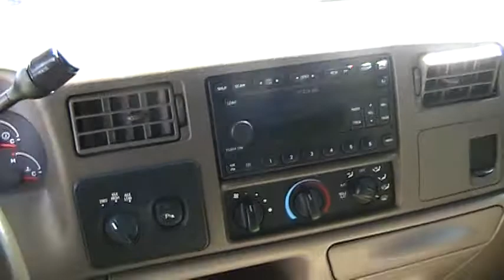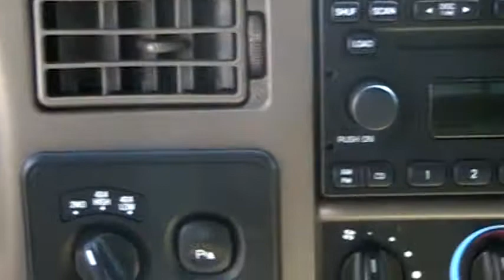2004 Ford F-350 SuperDuty 4x4 DRW Lariat Crew Cab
Vehicle Information
Exterior Options
Detailed Ext and Int Excellent Trim No Known Body Work Glossy Paint
No Visible Scratches No Visible Dents Original Paint No Visible Rust
Excellent Windshield

Exterior Notes
ORIGINAL FACTORY EQUIPMENT - Chrome front bumper w/lower center trim, Interval wipers, Black box-rail/tailgate top edge moldings, Black door handles, Single beam jewel effect headlamps, Chrome rear step bumper, Roof/rear fender/below tailgate clearance lights, Solar tinted glass, Valance air dam, Front/rear license plate bracket, Removable locking tailgate w/black handle, Argent grille w/chrome surround, Pickup box/cargo light.

Comfort and Convenience Options
AC Power Locks Power Mirrors Power Steering
Power Windows Tilt Cruise Clock
Tachometer Power Driver Seat Dual Power Seats Driver Lumbar
Passenger Lumbar Heated Driver Seat Dual Heated Seats Dual Heated Exterior Mirrors
Tint Leather Steering Whl Auxiliary Pwr Outlet Bedliner
Running Boards

Interior Notes
ORIGINAL FACTORY EQUIPMENT - Front passenger-side roof ride handle, Dual color-keyed coat hooks, Accessory delay, Pwr windows w/driver one-touch-down/backlit switches, Dual dome lamps w/time delay off, Color-keyed molded cloth headliner, Color-keyed carpet full-floor covering, 11.5" day/night mirror, Rear seating roof ride handles, Color-keyed door trim panel-inc: soft armrest, grab handle, reflector, molded upper applique, upper & lower map pockets, Color-keyed instrument panel-inc: dual cupholders, glove box, ashtray, cigar lighter, storage bin, trash bag hook, Driver & front passenger grab handles, Underhood service light, Instrumentation-inc: tachometer, trip odometer, voltmeter, oil pressure/ coolant temp/fuel gauges, indicator lights, Black vinyl steering wheel, FlexFold 60/40 rear bench seat w/fold-flat feature, grocery hooks, dual integrated cupholders & tray, dual outboard head restraints, Speed control, Inside hood release, Belt Minder seatbelt-not-buckled chime & flashing warning light, Color-keyed scuff plates, Storage provisions-inc: behind seat storage trays, Auxiliary pwr point, Driver & front passenger manual lumbar support, Grey fabric back panel cover, Tilt steering column, Air conditioning, (4) air registers w/positive shut-off.

Safety Options
Dual Front Airbags Anti-Lock Brakes Keyless Entry Variable Wipers

Safety Notes
ORIGINAL FACTORY EQUIPMENT - Dual-note horn, Color-keyed safety belts w/front seat adjustable D-rings, Front/rear child seat tethers (on all seats).

History Options
Non-Smoker Original Manuals No Known Problems Dealer Inspected

Audio Options
AM/FM CD Changer In-Dash CD Changer

Mechanical Options
4-Wheel Disc Brakes Diesel Fuel Front Tow Hooks 4-Wheel Drive
Tow Package

Tire & Wheel Notes
NEW TIRES